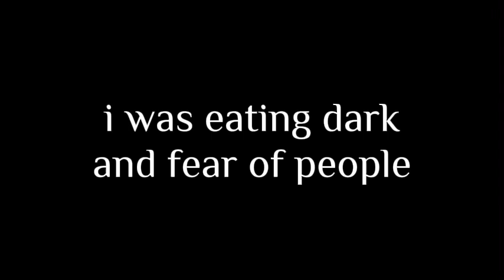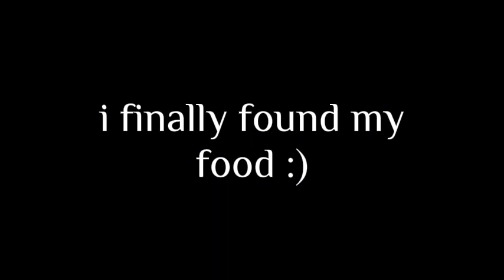СЫН ЭРИКА МУВАЛА УМЕР??? ||| Скандалы, Драмы, Ужасные новости в Фурри сообществе. Обзор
ВНИМАНИЕ!!!

Видео создано исключительно в развлекательных целях и не предполагает причинение вредя зрителям.

@EricMyval обрати внимание :_3